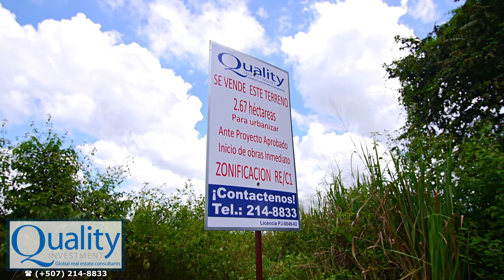✔️VENDIDO! TE BUSCAMOS OTRO 📲 Whatsapp - TERRENO en La Chorrera - PANAMÁ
HOLA! ESTE TERRENO YA FUE VENDIDO. CONTÁCTANOS PARA ENCONTRARTE OTRO EN LA MISMA ÁREA: